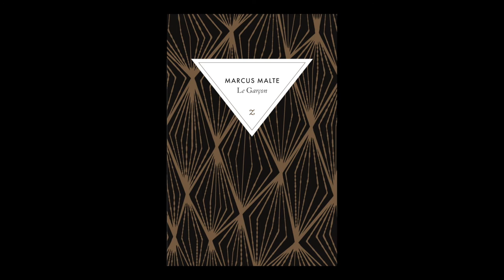Marcus Malte - Le garçon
Marcus Malte vous présente "Le garçon" aux éditions Zulma. Rentrée Littéraire 2016. Prix Femina 2016.